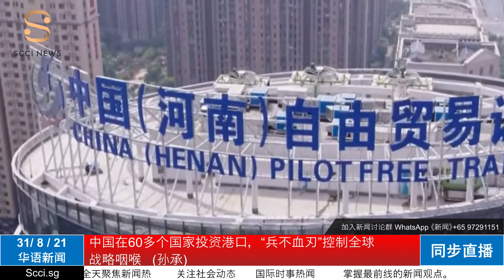中国在60多个国家投资港口，“兵不血刃”控制全球战略咽喉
华语新闻直播频道
新加坡商会

Watch Now - Daily Latest Breaking News, Talk, Seminar

SCCI Digital TV Channel
Singapore Chamber of Commerce & Industry